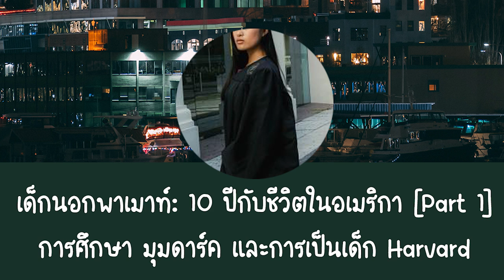10 ปีในอเมริกา หนีจากไทยไปเรียนวิทยาศาสตร์จนกลายเป็นเด็ก Harvard เด็กนอกพาเมาท์ [Part 1]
จากชีวิตนักเรียนแลกเปลี่ยน สู่การเรียน Community College ไปจนถึงมหาวิทยาลัยอันดับหนึ่งของรัฐ และปิดท้ายด้วยการได้เข้ามาเป็นเด็ก Harvard มหาวิทยาลัยอันดับท็อปของโลก

มารู้จักกับ 'พี' สาวไทยที่ชื่นชอบด้านวิทยาศาสตร์ที่คิดว่าการศึกษาประเทศไทยยังไม่ตอบโจทย์ในด้านนี้ เลยตัดสินใจย้ายไปเรียนที่อเมริกาด้วยความฝันที่ว่า จะไปตาม 'American Dream' แต่แล้วชีวิตที่ได้มาอยู่อเมริกาจริงๆจะเป็นยังไง พีต้องเจอกับความโหดร้าย ความสนุกอะไรบ้าง ไปติดตามกันได้เลย

ปล. อาจมีเสียงรบกวนเข้ามาบ้างนะคะ เนื่องจากตอนอัดข้างบ้านกำลังก่อสร้างพอดี T T
ปล2. ตอนนี้เป็น Part 1 นะคะ ติดตาม Part 2 ได้ในวีคถัดไปเลยค่ะ

00:00 - Intro
01:25 - ทำไมไปอยู่อเมริกา
04:45 - ความแตกต่างในระบบการศึกษาอเมริกากับไทย
10:55 - จบจากแลกเปลี่ยน ทำไงต่อ
11:58 - Community College คืออะไร
15:26 - ประสบการณ์เกือบตายในบ้านเช่า
26:28 - เข้าเรียน University of Washington
27:42 - ประสบการณ์ไฟรนก้นตอนสมัครเข้ามหาวิทยาลัย
32:30 - บรรยากาศการเรียนในมหาวิทยาลัยติดอันดับ
35:11 - กลับมาทำงานที่ไทย
36:25 - สมัคร Harvard

Photo by Clayton Cardinalli on Unsplash